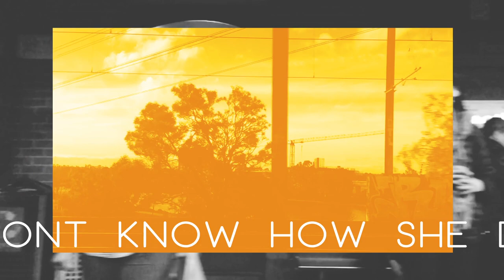Avoid Dave - Little Longer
Avoid Dave - Little Longer (LP "Up Against the Glass" 2017)

Lyrics & production: Taavi Paomets
Mix: Romet Pott
Master: Johannes Lõhmus

Filmed by Taavi Paomets
Edit by Aarto Hiiemaa

“Features a train ride from Melbourne to the outback. Both places where I’d gladly stay a little longer. Topped with visuals from the “Up Against the Glass” album and lyrics to sing along to.”